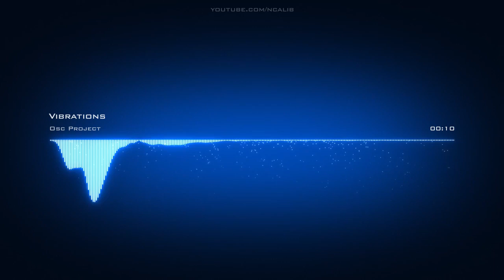𝙑𝙞𝙗𝙧𝙖𝙩𝙞𝙤𝙣𝙨 𝙊𝙨𝙘 𝙋𝙧𝙤𝙟𝙚𝙘𝙩 𝘾𝙧𝙚𝙖𝙩𝙞𝙫𝙚 𝘾𝙤𝙢𝙢𝙤𝙣𝙨 𝘼𝙩𝙩𝙧𝙞𝙗𝙪𝙩𝙞𝙤𝙣 𝙇𝙞𝙘𝙚𝙣𝙨𝙚 (𝙍𝙚𝙪𝙨𝙚 𝘼𝙡𝙡𝙤𝙬𝙚𝙙)